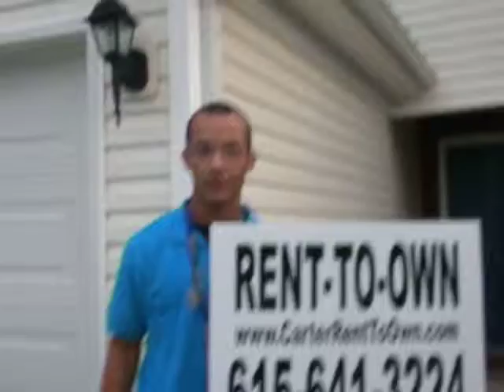Gafford Court Carter Rent To Own Blooper video.AVI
Great attidtude goes a long way.  We are glad to have this young man and his family.

LaVergne Rent to Own, Antioch Rent To own, Mufreesboro Rent to Own Own.com Carter Rent To Own has the home for you.